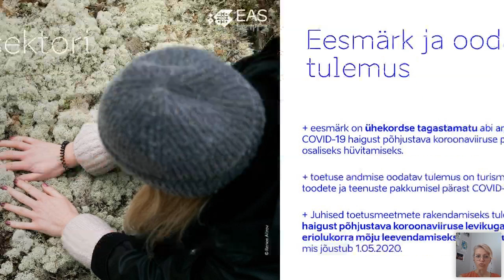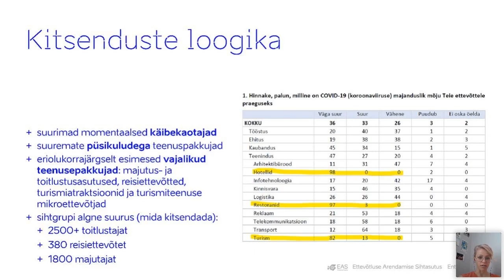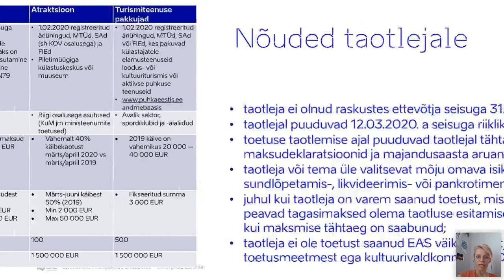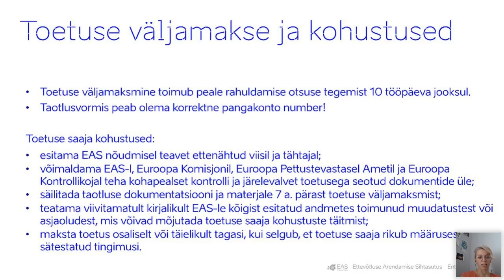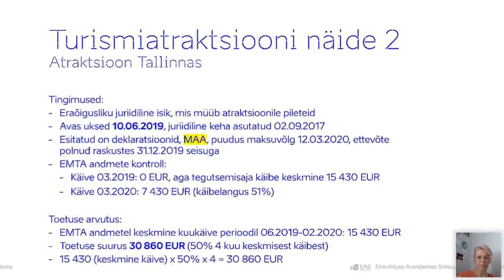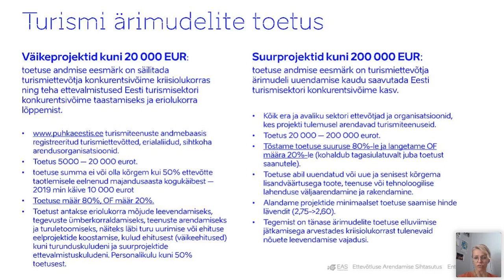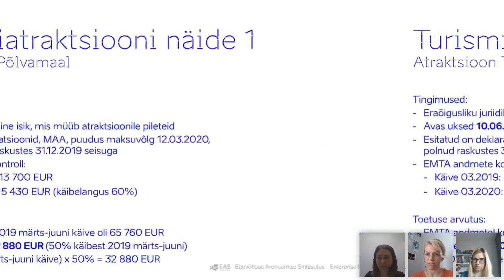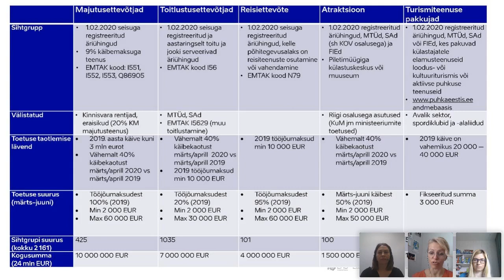COVID-19 Veebiseminar I Turismitoetused (eesti keeles)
„COVID-19 viiruse puhangust negatiivselt mõjutatud turismisektori kahjude hüvitamise toetus“ on suunatud kriisist enim puudutatud ja kannatanud sihtgruppidele, kelle tegevus on reisimise peatumise tõttu seiskunud või oluliselt kannatanud. Selleks on turismisektoris tegutsevad majutusettevõtjad, toitlustusettevõtjad, reisiettevõtjad, püsiatraktsioonid ning turismiteenuse pakkujad.